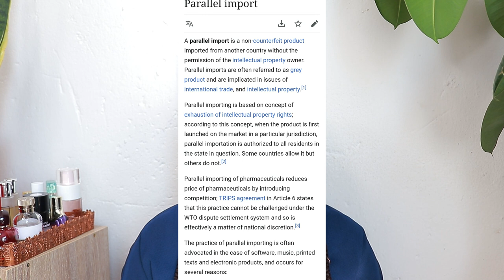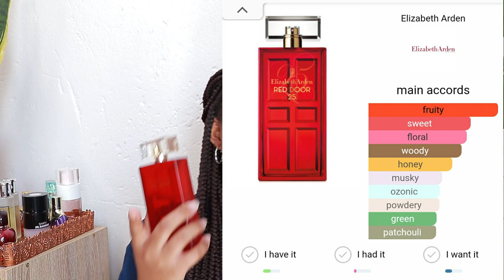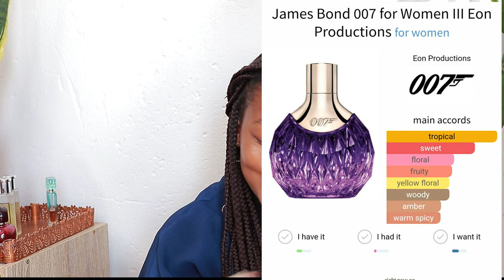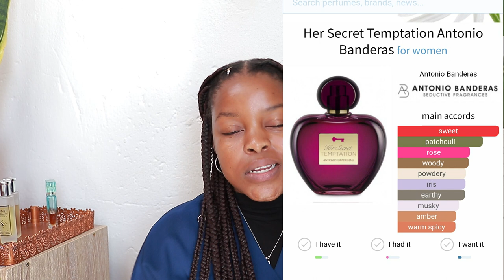My Budget Perfume Collection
Equipment used:
Canon 200d
Natural light, Ambient light (ceiling light), ringlight